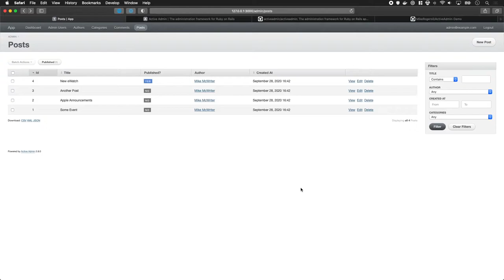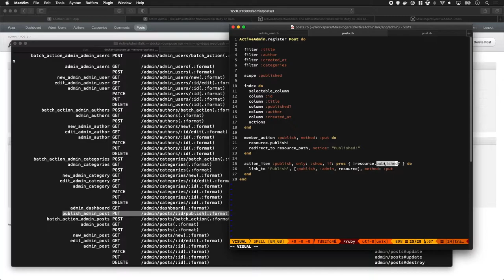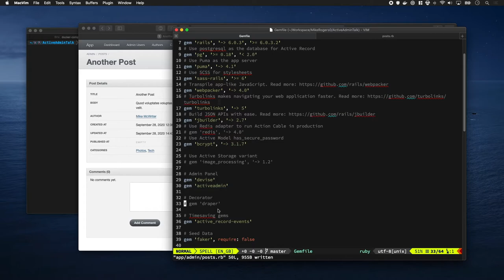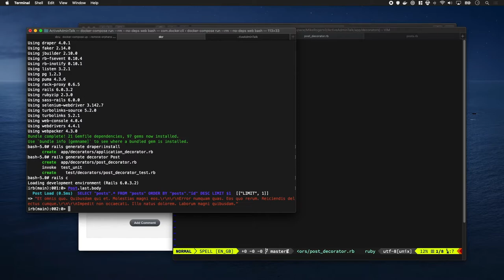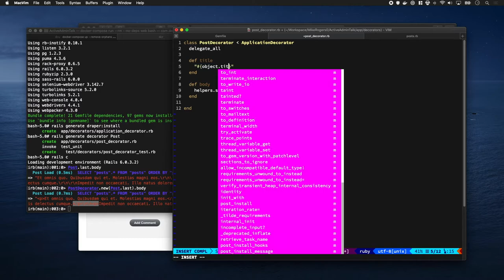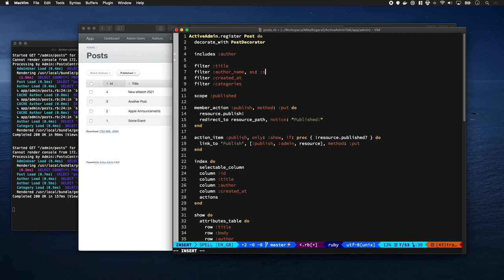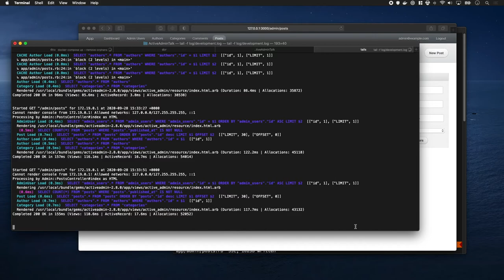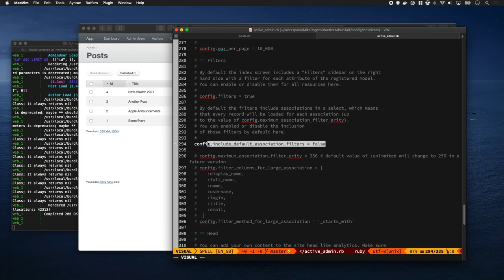Admin Panels In Rails 6 - Decorators & Custom Actions (3/3)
In this video, we're going to add the finishing touches to our Admin panel we built using ActiveAdmin, a gem for Ruby on Rails.

We're going to go through Adding custom actions, using Decorators & some nifty performance tips.

ActiveAdmin is a really solid choice when developing an Admin Interface for your App. It allows for super quick development via its DSL & it massively rewards good Model Design.

# Chapters

0:00 - Adding a Custom Action
1:24 - Adding Decorators
5:09 - Performance tips & tricks

# References

# Support Me